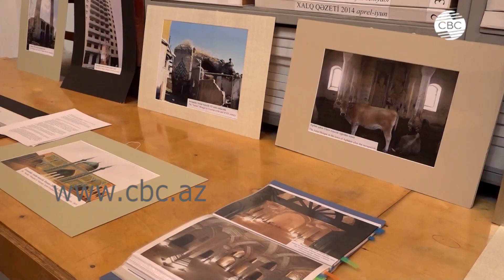Почему ЮНЕСКО не привлекает Ереван к ответственности за содеянное?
Освобождение от армянской оккупации азербайджанских земель проливает свет на очередные факты армянского вандализма. Историко-культурные объекты Азербайджана не только уничтожались, но и подвергались различным изменениям. Несмотря на все неопровержимые факты, агрессора все еще не привлекли к ответственности. Международные структуры закрывают глаза на эти преступления.